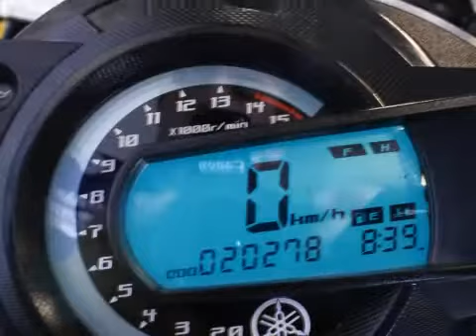Yamaha FZ6 N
30-MB-TD 20.278 km
  Prijs:     € 4.650
  Merk:     Yamaha
  Type:     FZ6 N
  Carrosserievorm:     Naked bike
  Bouwjaar:     2006
  Kleur:     Zwart
  BTW/Marge:     marge

MOTOR ZIET ER PERFEKT UIT.

Aanbieder
Gebben Motoren
Industrieweg 25
7949AJ Rogat